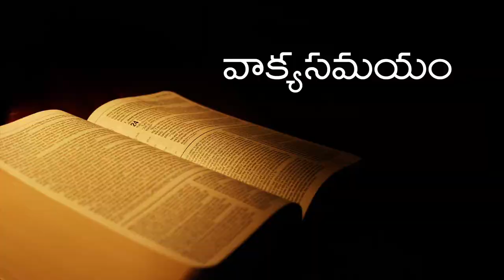Capstone Church || తెలుగు ఆరాధన || ఆశీర్వాదపు రహస్యము || 13-07-2022 || 07:00PM